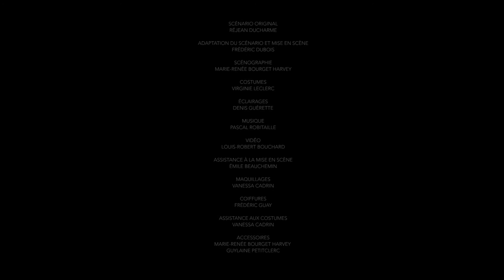LES BONS DÉBARRAS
"M'aimes-tu?"
"Les bons débarras", d'après le scénario original de Réjean Ducharme, adaptation et mise en scène de Frédéric Dubois. Une coproduction du Théâtre du Trident et du Théâtre des Fonds de Tiroirs. À l'affiche au Trident du 1er au 26 novembre 2016.
Un court-métrage Hydro-Québec, réalisé par Eliot Laprise.